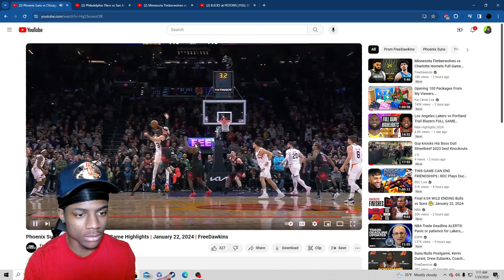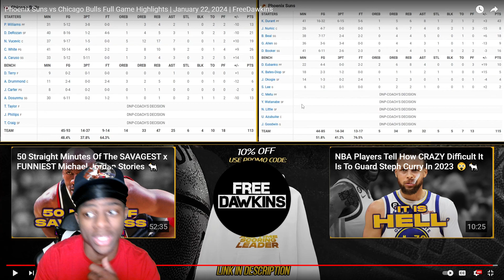Reacting To Phoenix Suns vs Chicago Bulls Full game Highlights!